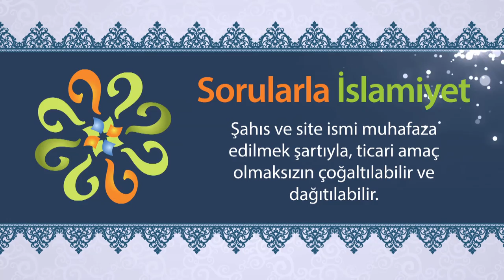Faizli işlemlerde aracılık etmek ve kefil olmak caiz midir?